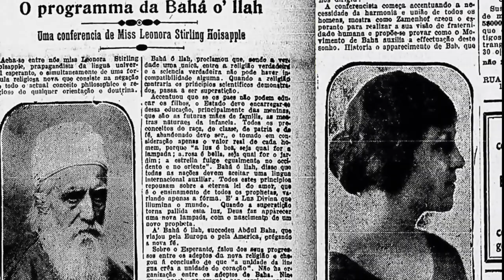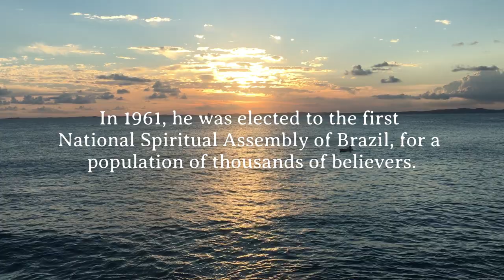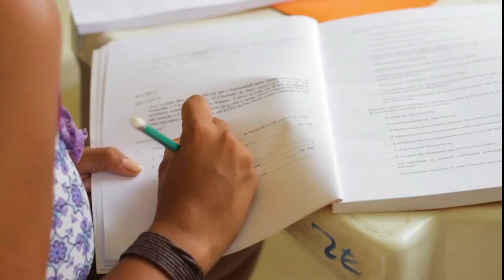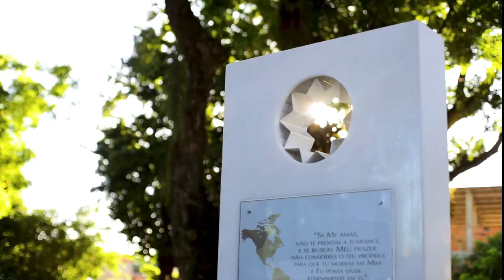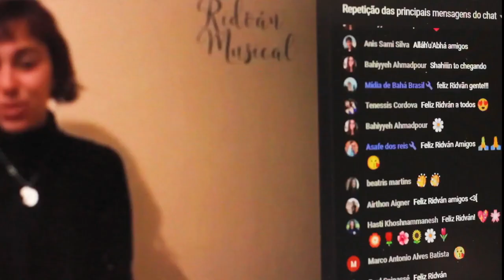O Que Está Esperando? - Dublado em Inglês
The National Spiritual Assembly of the Bahá'ís of Brazil is pleased to announce the release of a dubbed version in English of a special film as part of the centenary celebrations of the Ascension of 'Abdu'l-Bahá's passing and the arrival of the beginning of the Cause in Brazil. The film entitled “What Are You Waiting For?” gives us the valuable opportunity to see the first years of life of the spiritual mother of South America, Mrs. Leonora Armstrong, in Brazil, through her own eyes and glimpse a little of the feeling of this brave soul who, responding to the call of the beloved Master, rose to conquer South America.